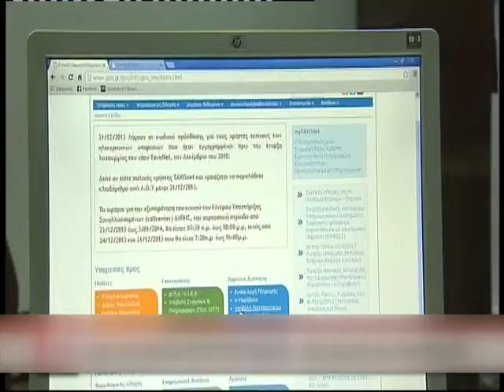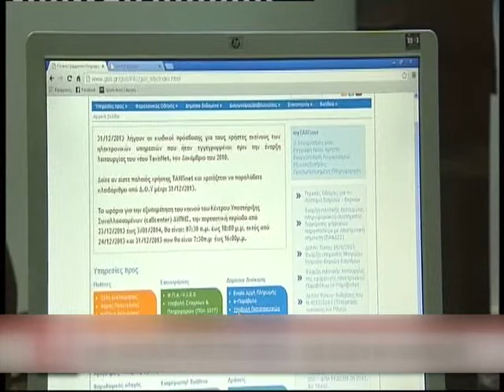Η ΚΑΤΡΑΚΥΛΑ ΤΩΝ ΜΙΣΘΩΝ